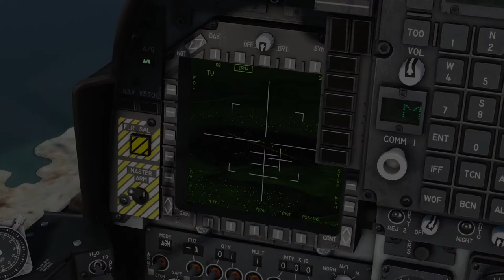DCS Harrier Video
A little montage of a Harrier Mission in DCS